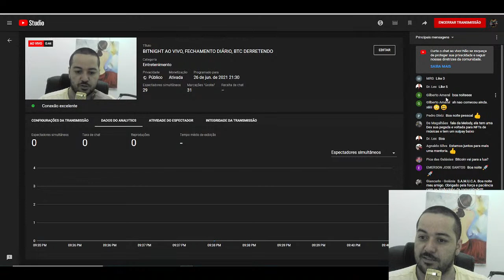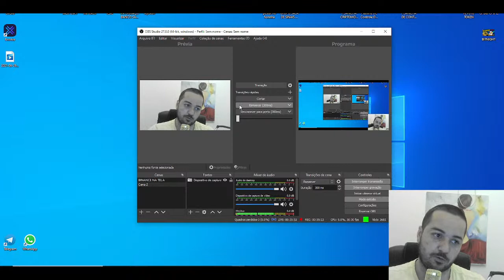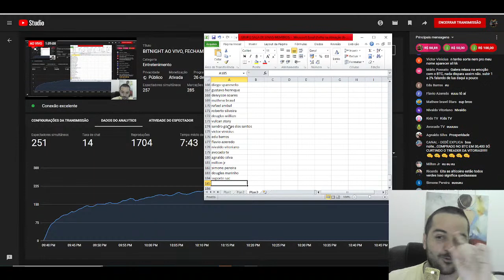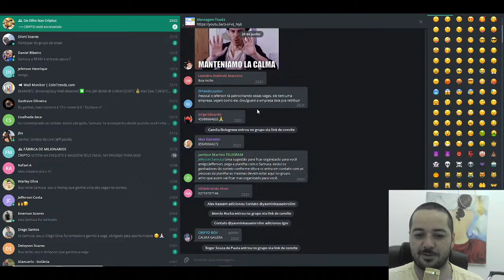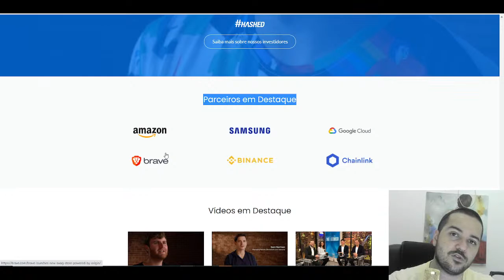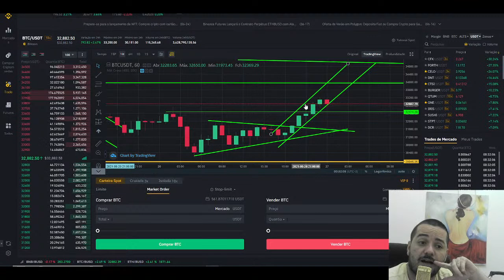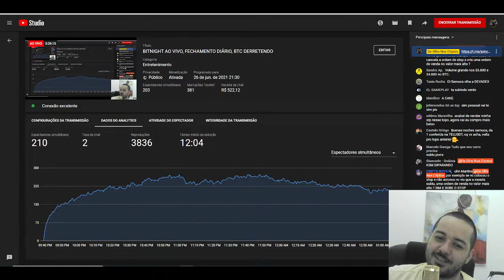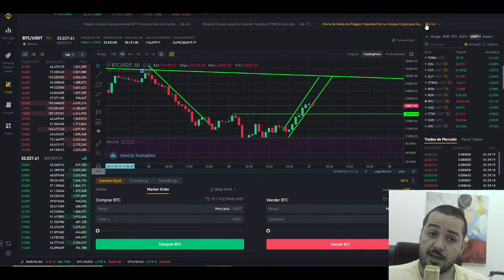BITNIGHT AO VIVO, FECHAMENTO DIÁRIO, BTC DERRETENDO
FALA MEU POVO, VOU DEIXAR O LINK DO GRUPO DO TELAGRAM AQUI ONDE PASSAMOS INFORMAÇÕES TODOS OS DIAS PARA TODOS, DAMOS SINAIS DE ENTRADA EM ALGUMAS CRIPTOS E FALAMOS OS ALVOS DELAS A CURTO PRAZO.

VAMOS ANALISAR O GRAFICO SEMANAL E VER O QUE ESTA ACONTECENDO AO VIVO NO MUNDO CRIPTO.